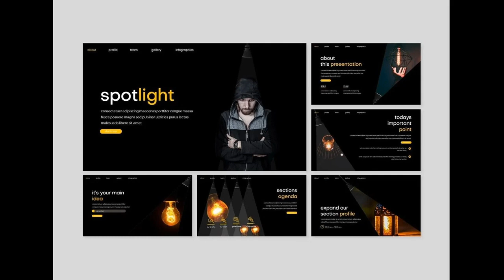Spotlight - PowerPoint Template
Spotlight - Presentation Template is a Minimalist, Creative, Unique presentation template for commercial enterprise or personal use, creative industry, business and many more. If you're looking for unique, different design with professional presentation get this presentation now! Get access to this professionally designed complete presentation by clicking this